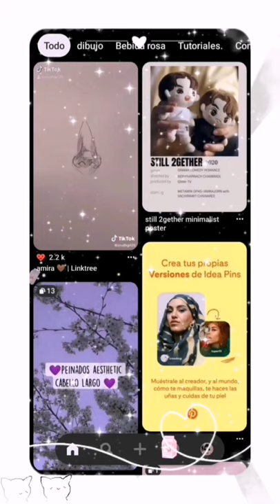☘︎𝙩𝙪𝙩𝙤𝙧𝙞𝙖𝙡 𝙙𝙚 𝙘𝙤𝙢𝙤 𝙨𝙪𝙗𝙞𝙧 𝙫𝙞𝙙𝙚𝙤𝙨 𝙮 𝙞𝙢𝙖𝙜𝙚𝙣𝙚𝙨 𝙖 𝙥𝙞𝙣𝙩𝙚𝙧𝙚𝙨𝙩☘︎ ᵖᵃʳᵗᵉ3